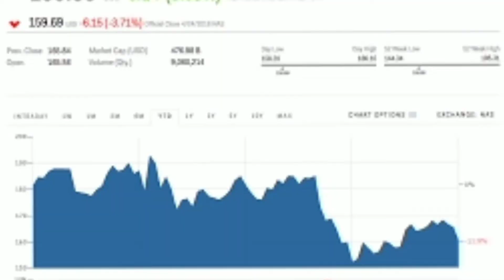अपने Facebook को कितने पैसे दिए? | Yt Manoj Kumar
About Channel:👇
Learning Awareness, India Education, Business Tips, Current Affairs, General Knowledge, Indian Politics, Cybersecurity, News Bollywood, Health Issue, Politics, Science & Technology, Indian Farmer problem, and solution, Daily Digital News update's New Business updates, Stock & Share Market updates.